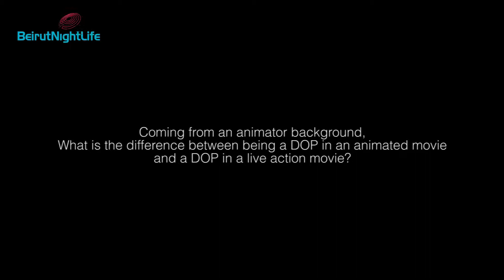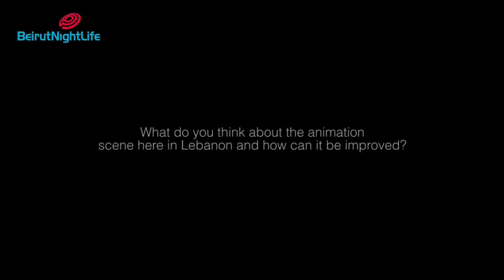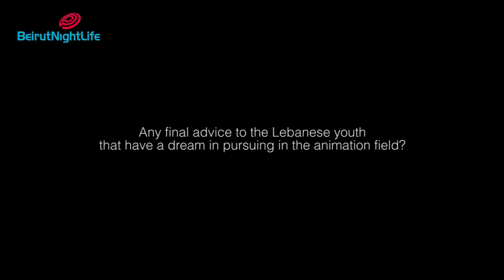One on one with Jean-Claude Kalache Part 2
Jean Claude Kalache, Director of Photography for Pixar's "Monsters University".